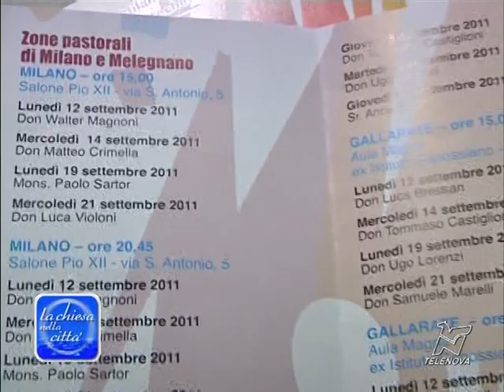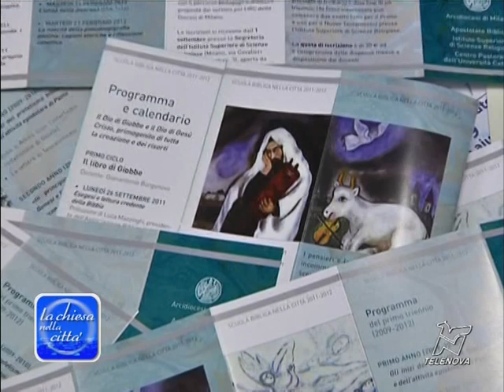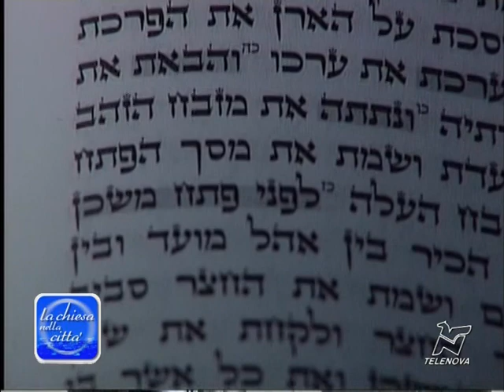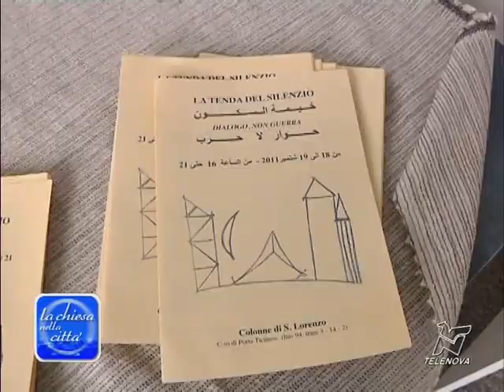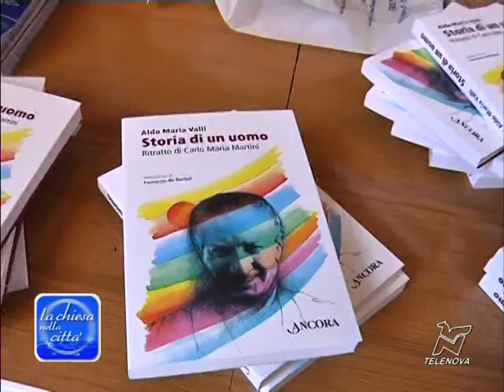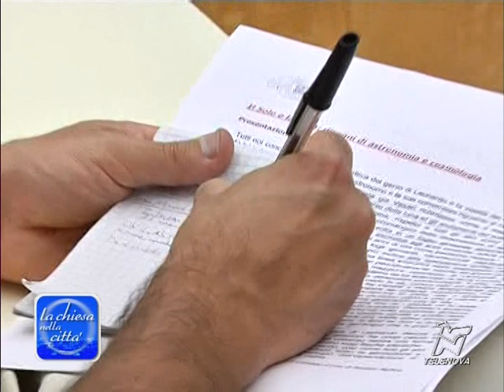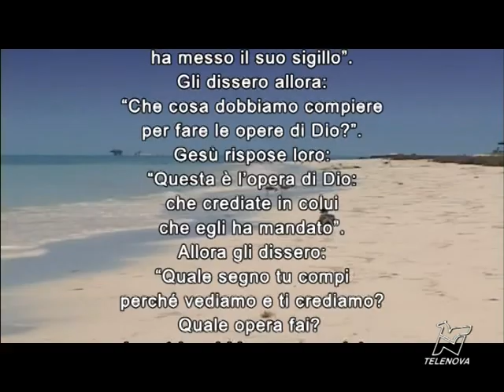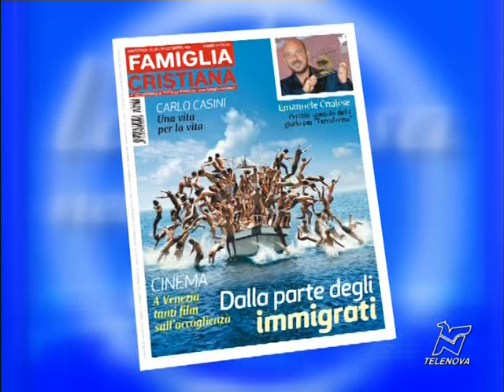22 settembre 2011 la Chiesa nella Città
- il card. Angelo Scola riceve il Pallio dal Papa a Castel Gandolfo
- il significato del Pallio spiegato da mons. Marco Navoni
- quattro giorni catechisti
- scuola biblica nella città al centro di Milano
- la Tenda del silenzio alle colonne di S.Lorenzo
- confronto tra le religioni in sala consigliare della Provincia di Milano
- presentazione del libro di Aldo Maria Valli dedicato al card. Martini. Partecipano padre Sorge e il direttore del Corriere De Bortoli.
- nona mostra sui fogli del Codice Atlantico della Pinacoteca Ambrosiana di Milano, dedicata agli studi astronomici di Leonardo